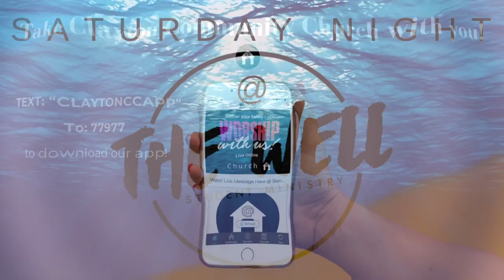Saturday Night @ The Well: Feb 20th, 2021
Saturday Night @ The Well W Host Rachael Porter